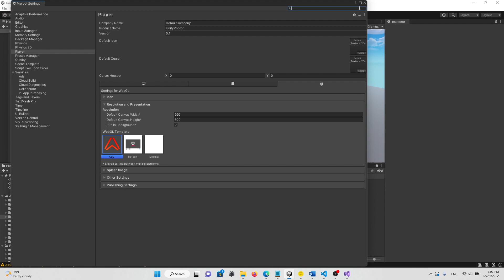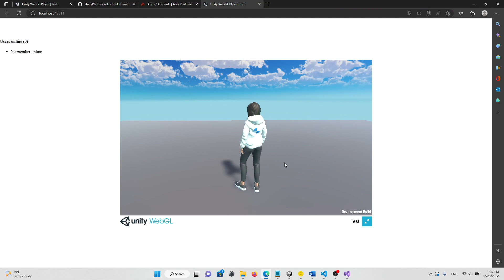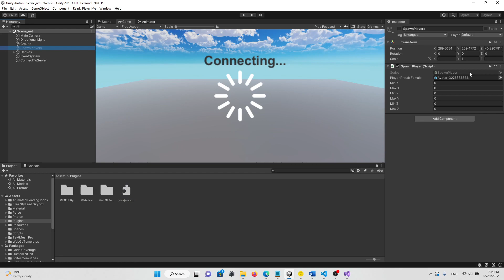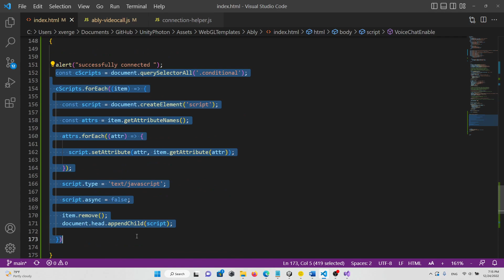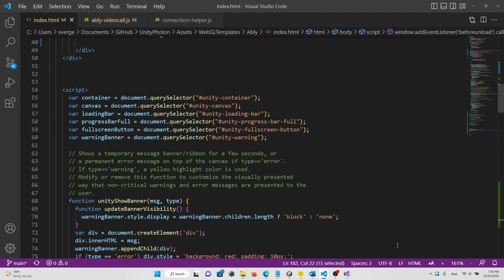Voice Chat Unity WebGL Simple FREE ( WebRTC + JavaScript ) PART 2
This shows how to set up voice chat ( WebRTC) with unity WebGL